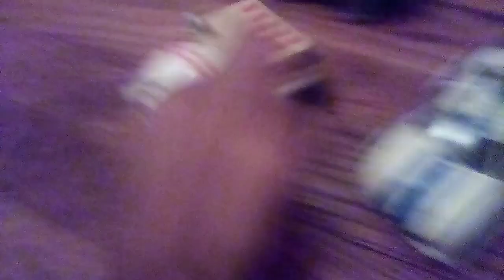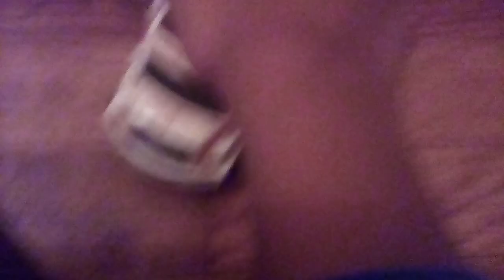garbage geus ep7 cemen to the rescue